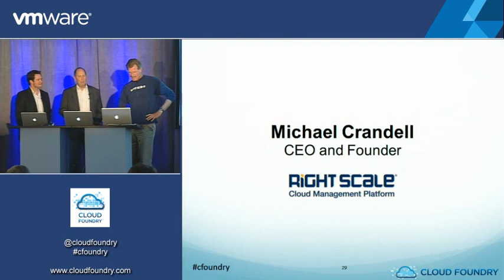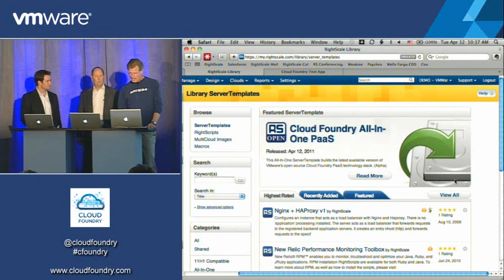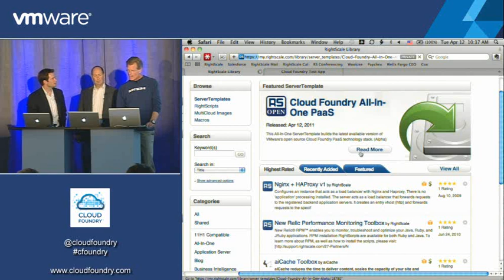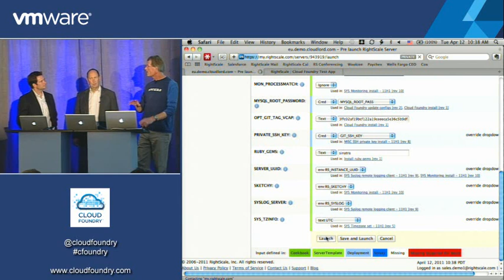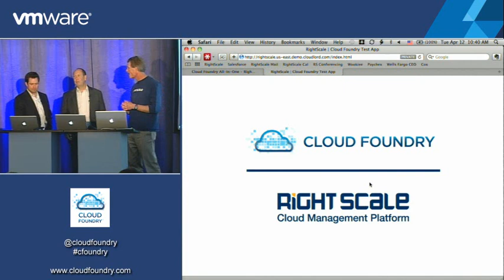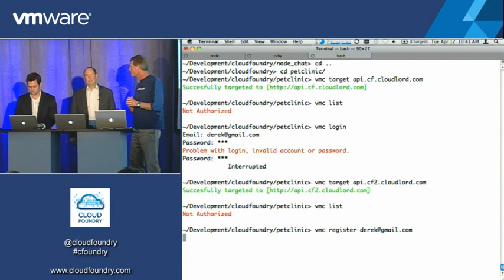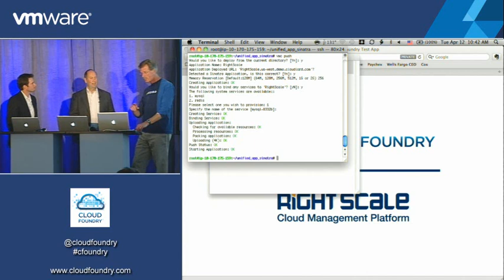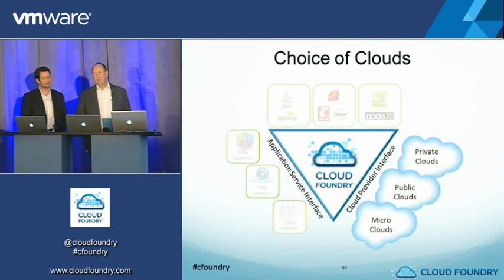Cloud Foundry Live Webinar - Part 9 (RightScale)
Cloud Foundry RightScale Demonstration